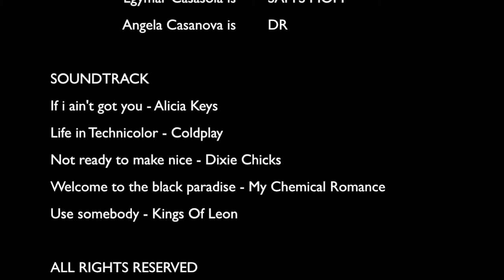You're Not Alone - Unimet Movie Awards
DIRECTED, PRODUCED AND EDITED BY: Angela Casanova

CHARACTERS:
Samantha Castillo as SAM ANDREWS
Aguasanta Alcala as ELLIE
Viviana Pachecho as VIVIAN
Martha Bende as JESSIE
Angela Casanova as DR
Egymar Casasola as SAM'S MOM

SOUNDTRACK:
If I Ain't Got You - Alicia Keys
Life in Technicolor - Coldplay
Welcome to the Black Paradise - My Chemical Romance
Not Ready to Make Nice - Dixie Chicks
Use Somebody - Kings Of Leon

Colegio Italo Venezolano - "Angelo De Marta"
Universidad Metropolitana